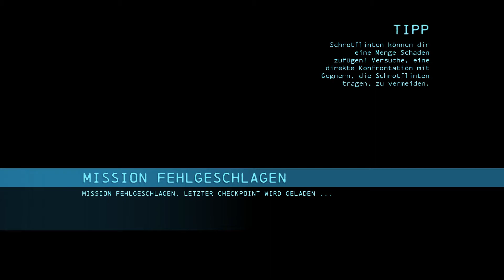Batman: Arkham Origins #58 - Firefly's Bomben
Batman Arkham Origins ist die Vorgeschichte zur Arkham-Trilogie.
Es spielt einige Jahre vor Arkham Asylum.